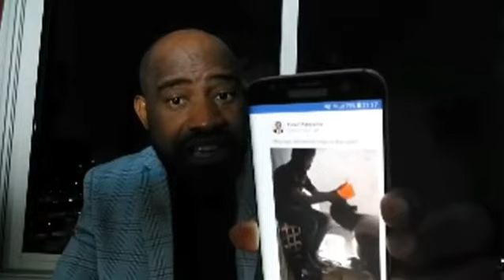Cheikh Said Mohamed Djibril: Une chance pour vous au plus vite Partie N°02